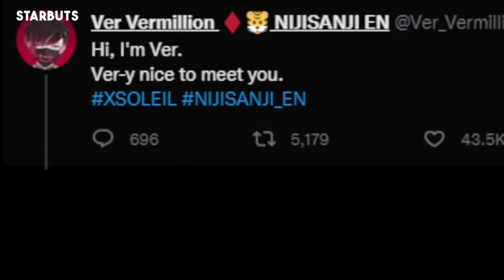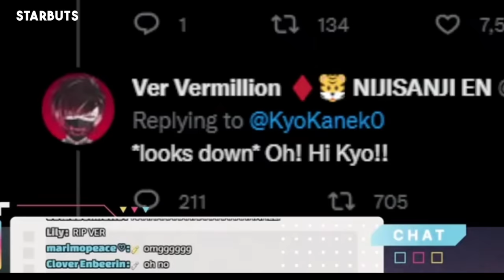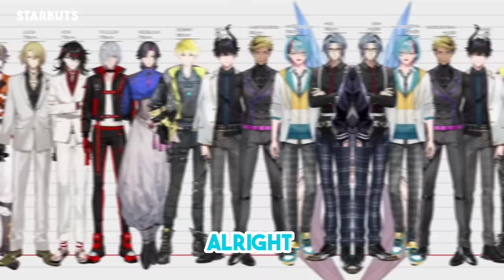Kyo Smoothly blasted a REVENGE statement at Niji EN members